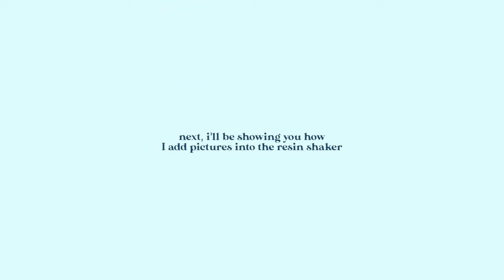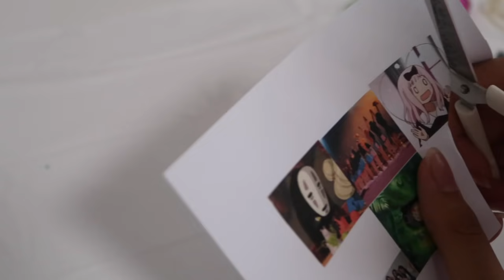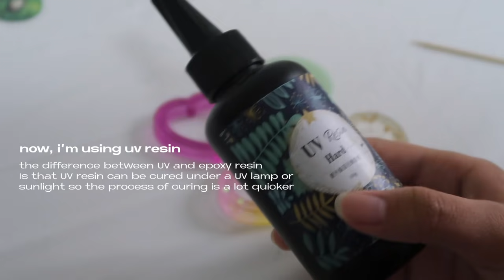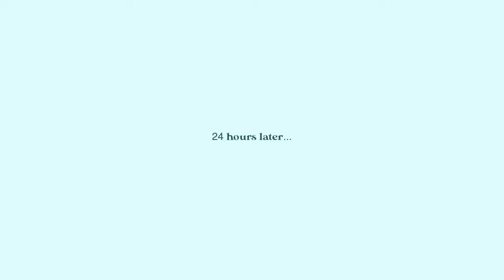how I make resin shaker charms ☁️ | watch me resin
(( had to close comment section due to the massssssive number of spam bots unfortunately.. But!

→ this was a highly requested video HAHAH
this isn't the most beginner friendly tutorial since I didnt explain a lot of things and it's more of just how I would make my resin charms :)
I hope this still gives you a better idea of how resin works!

⭐︎ working with resin is rather dangerous so pls take care of yourselves:
- wear gloves to protect your hands from the resin
- work in a WELL VENTILATED room
- do not stare at uv light
- do not bring your face too close to resin, + do not inhale the fumes!!

- molds are all from various sellers on Taobao! (just search "resin shaker molds")

→socials 🌷
journal account: @typicallychlo

→ faq 🍃
film: canon g7x mark ii
editing software: final cut pro x
thumbnails: photoshop + procreate